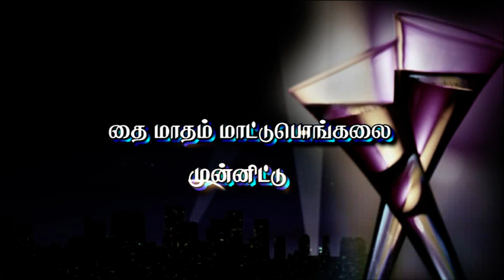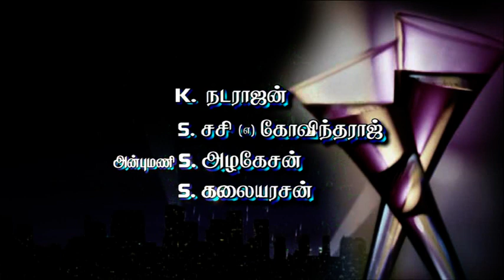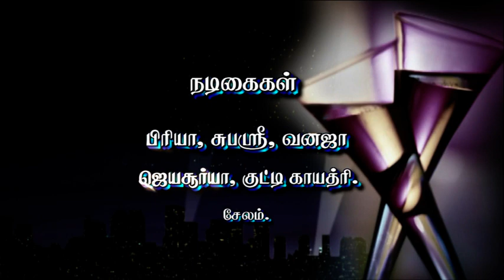சிவாஜி கண்ணன் in மண வாழ்க்கை நாடகம் - பாகம் -1 MANA VAAZHKAI - 1